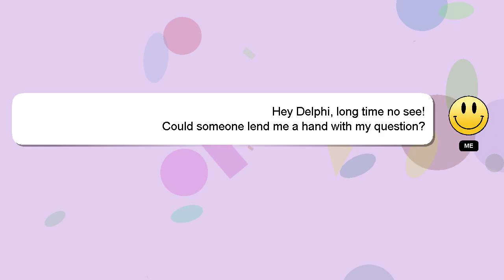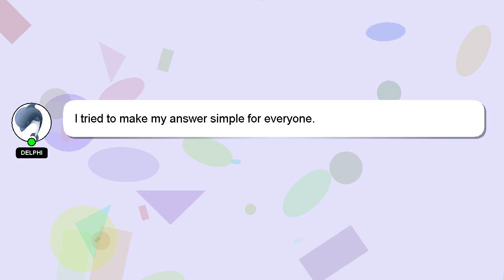How to remove oil with ice?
Let me give you a quick introduction about myself, Hey there, I am Delphi, pleased to make your acquaintance. Let me help you get the answers you need to your questions. - How to remove oil with ice?

Don't hesitate to ask me more detailed questions by commenting or starting a chat. Your answer will be recognized and valued, and I will 'heart' it to show my appreciation.

*2 What we are experimenting :*